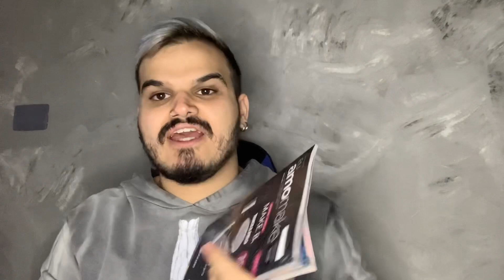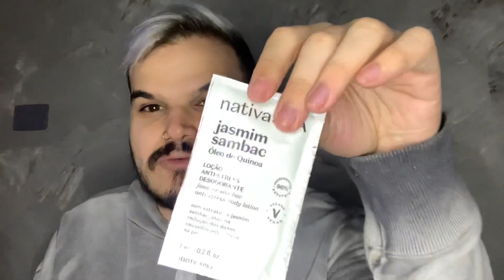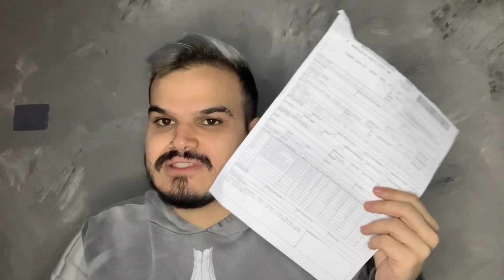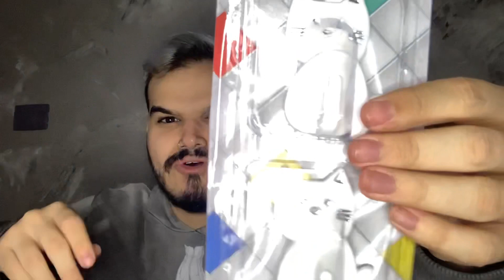ABERTURA DE CAIXA DE UMA MARCA DIFERENTE!